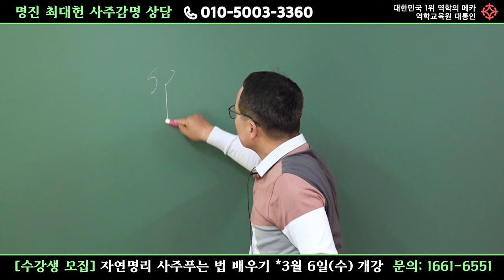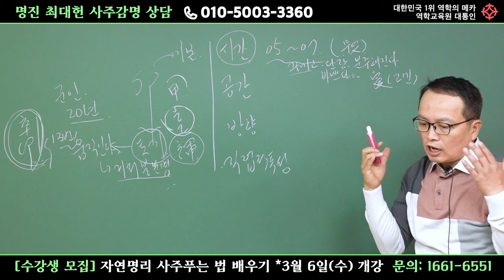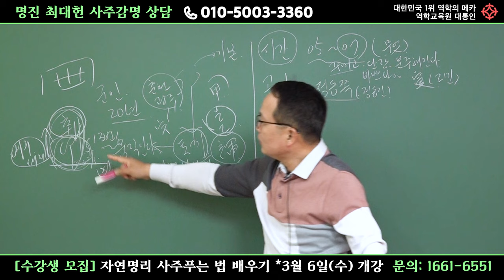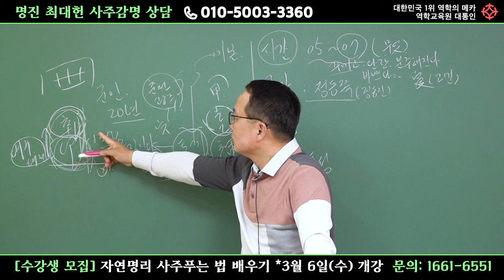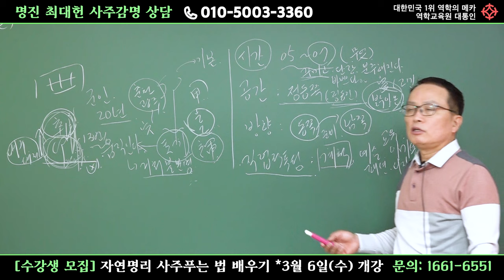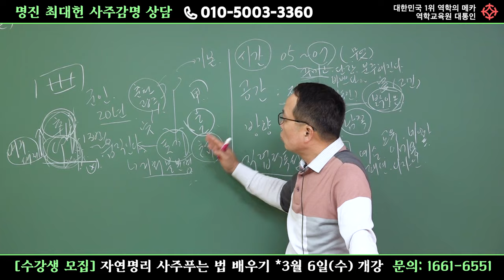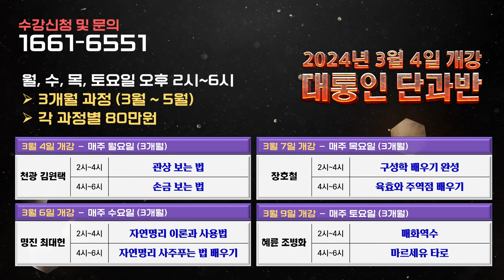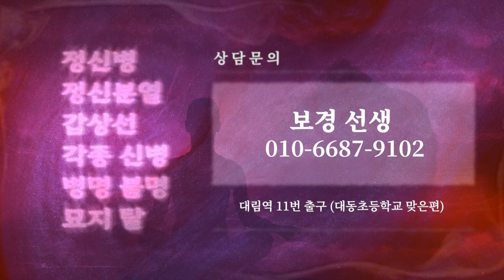묘대운인 사람의 특징... - 명진 최대헌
명진 최대헌 선생님 강의 '현장 수강생'을 모집합니다
*3월 6일 수요일 개강 (3개월 과정)
1교시 : 오후 2시~4시 [자연명리 이론 배우기]
2교시 : 오후 4시~6시 [자연명리 사주푸는 법 배우기]

[ 대통인 단과반 수강생 모집 ]
월, 수, 목, 토요일 오후 2시~6시
3개월 과정 (3월 ~ 5월)
각 과정별 80만원

1. 관상/ 손금
강사 : 천광 김원택
3월 4일 개강 (3개월 과정)
매주 월요일 오후 2시~6시

2. 사주푸는 법 배우기
강사 : 명진 최대헌
3월 6일 개강 (3개월 과정)

3. 구성학/육효/주역점
강사 : 장호철
3월 7일 개강 (3개월 과정)
매주 목요일 오후 2시~6시

4. 매화역수/마르세유 타로
강사 : 혜륜 조병화
3월 9일 개강 (3개월 과정)
매주 토요일 오후 2시~6시

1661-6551